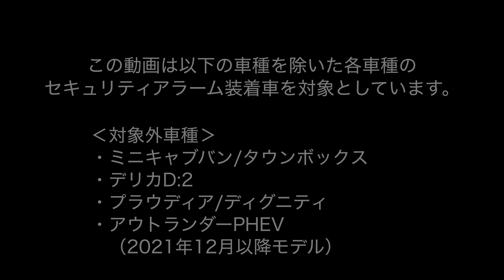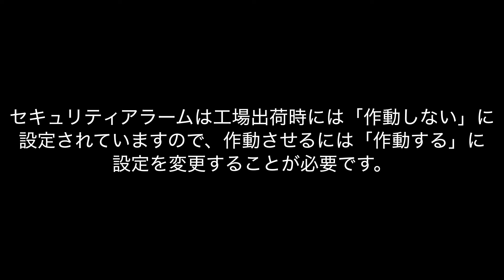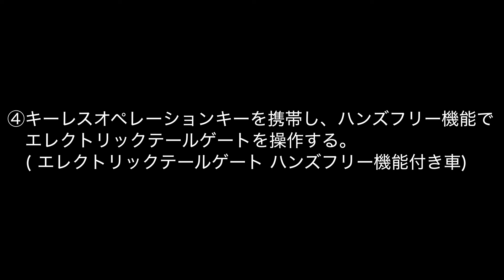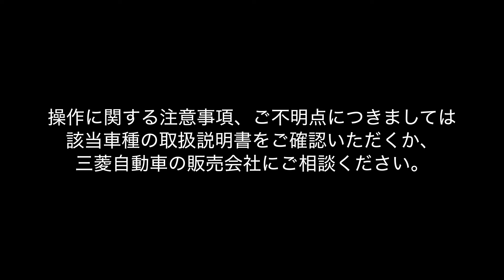セキュリティーアラームの作動・停止方法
セキュリティアラームの作動状態、
作動したアラームの停止方法についてご説明します。
セキュリティアラームの設定・セット方法についての動画も用意しておりますので、ご参照ください。

なお、キーレスオペレーションキー電池切れ時の対処方法については以下のQAをご参照ください。